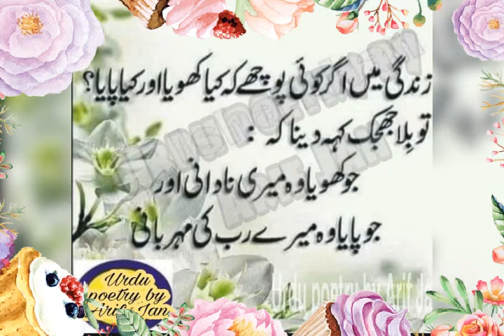mujahid khan Jhoke sukh di